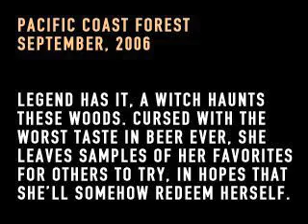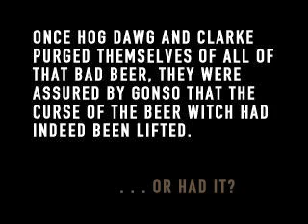The Beer Witch Project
Produced by Dude Night. Directed by Clarke. Starring Gonso, Hog Dawg, and Clarke.

Three men enter the dense Pacific Coast Forest to investigate the legend of the Beer Witch, who was infamous for having the worst taste in beer ever.  Those who disagreed with her poor taste were banished.  What begins as an experiment in bad taste turns into a macabre nightmare.

Rated R for pervasive language, disturbing images, and bad taste in beer.